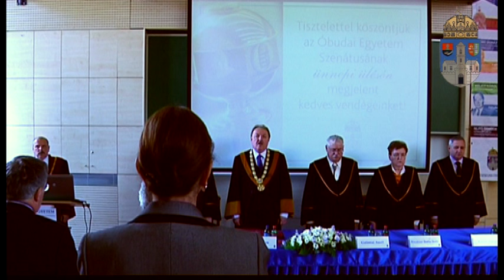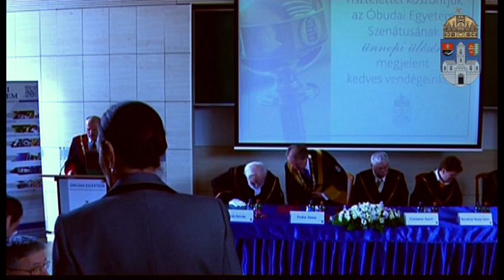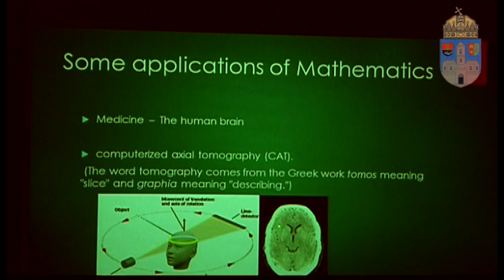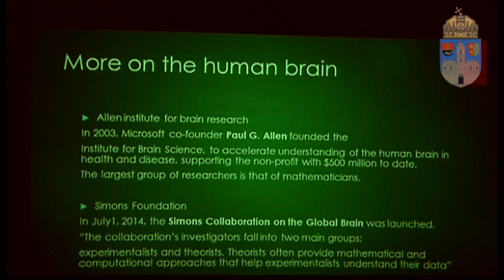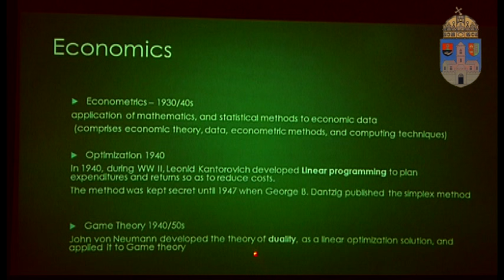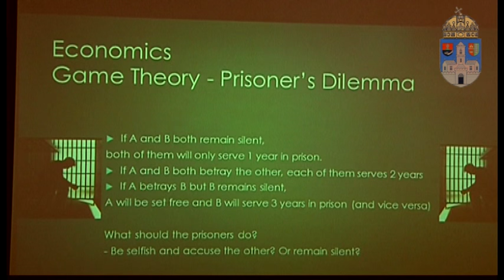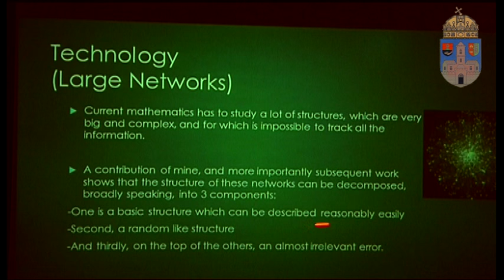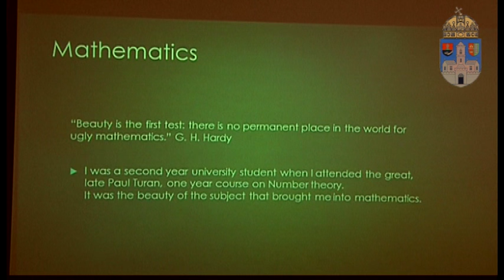Szemerédi Endre, Ábel-díjas matematikus díszdoktorrá avatása az Óbudai Egyetemen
2015. május 11-én az Óbudai Egyetem kiemelkedő jelentőségű eseményét jelentette a Szenátus ünnepi ülése, melynek keretében került sor a nemzetközi tudományos élet meghatározó alakjának, Prof. Dr. Szemerédi Endrének, Ábel-díjas matematikusnak a díszdoktorrá avatására, a hosszú időn át művelt kiemelkedő, nemzetközileg is elismert tudományos tevékenység elismeréseként.